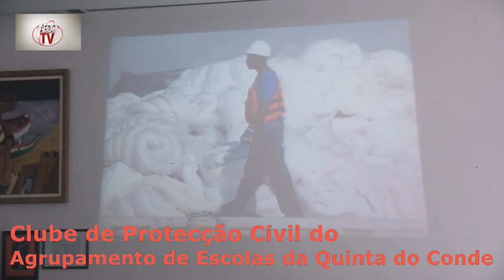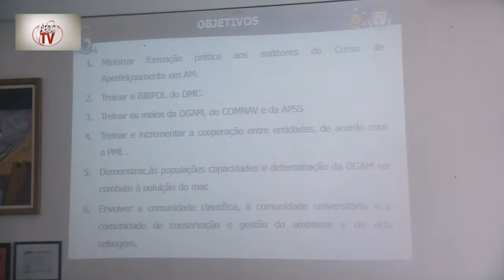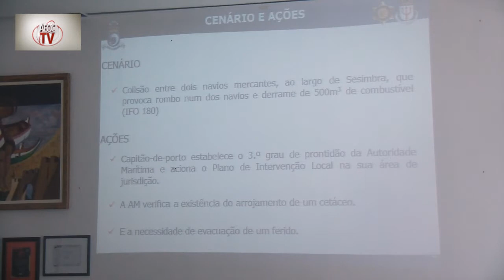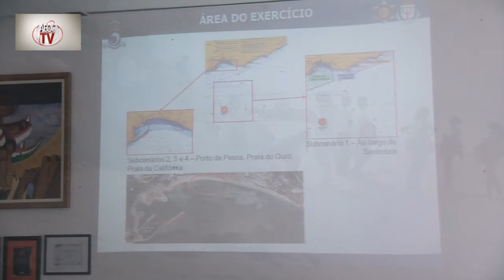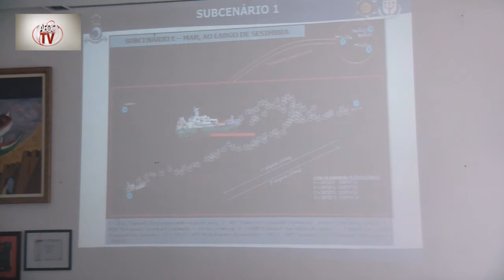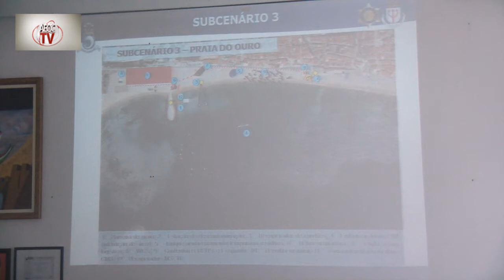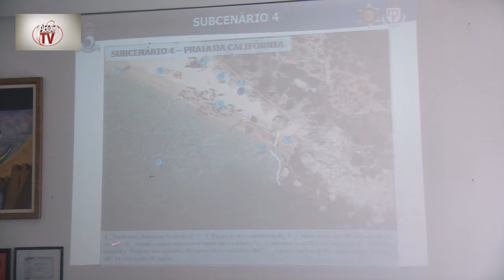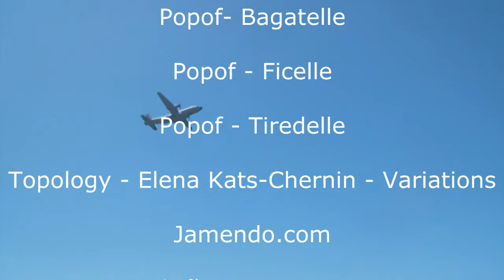Operação "Xávega 2012" Simulacro de derrame petrolífero em Sesimbra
Reportagem do exercício "Xávega 2012 - Simulacro de um derrame de combustível após o embate de dois navios na baía de Sesimbra em 9 de Maio de 2012. este exercício contou com a presença de diversas entidades militares e civis e a assistência dos alunos do Clube de protecção Civil do Agrupamento de Escolas da Quinta do Conde da Professora Nídia Batista.

A reportagem foto e vídeo foi feita como exercício prático pelos alunos do Clube AEQCTV e do 2º anos do Curso Operador de Fotografia do Agrupamento de Escolas da Quinta do Conde.